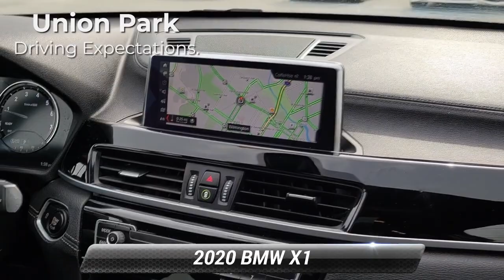Certified 2020 BMW X1 xDrive28i, Wilmington, DE 33526A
Certified. Priced below KBB Fair Purchase Price! CARFAX One-Owner. This 2020 Alpine White BMW X1 xDrive28i AWD is well equipped and includes these features and benefits:*br**br***LOCAL TRADE***br* Ambient Lighting *br*Auto-Dimming Interior & Exterior Mirrors *br*Auto-Dimming Rear-View Mirror *br*Comfort Access Keyless Entry *br*Convenience Package *br*Heated Front Seats *br*Heated Steering Wheel *br*LED Fog Lights *br*Lumbar Support *br*Panoramic Moonroof *br*Power Liftgate *br*Power-Folding Mirrors*br* SiriusXM Satellite Radio*br* Universal Garage-Door Opener. *br*Clean CARFAX.*br**br*BMW Certified Pre-Owned Details:*br**br*  * Roadside Assistance*br*  * 1 year/Unlimited miles beginning after new car warranty expires. 6-yrs Roadside Assistance. SiriusXM Satellite Radio 3-mos free*br*  * Limited Warranty: 12 Month/Unlimited Mile*br*  * Transferable Warranty*br*  * Multipoint Point Inspection*br*  * Warranty Deductible: $0*br*  * Vehicle History

[RLVID:6192:490910e8655c5db4:41cfc43a0d7c00a7:1]